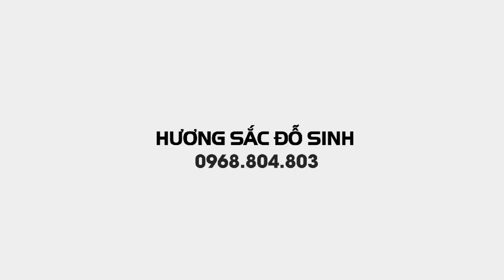SH.5930. Giao lưu bonsai giá rẻ vườn cảnh Lương Cầm Ba Vì Hà Nội. Đth liên hệ 0374.477.592.